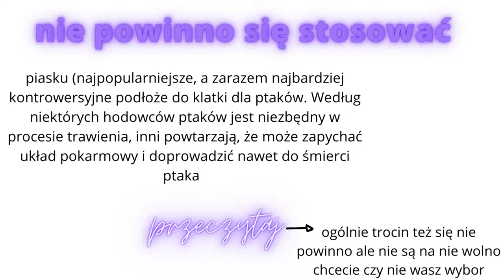podłoże do klatki dla papug |piasek, trociny, papier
diskord - papugarnia